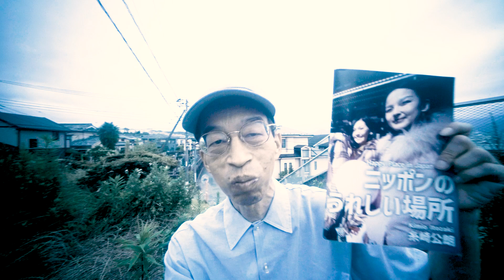【世界はデタラメである】アート哲学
写真集『ニッポンのうれしい場所』ですが下記リンクからご購入になれますので、どうぞよろしくお願いいたします。

Photoshopの生成AI機能を使用した画期的な写真表現で、その解説も収録しております